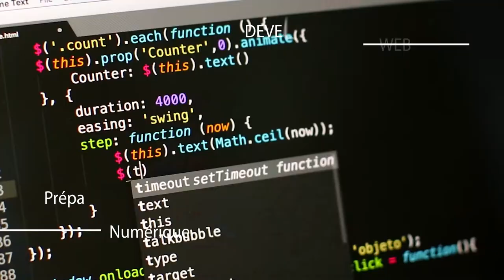Teaser PREPA NUMERIQUE : formation sur 2 ans de l'Ecole de Commerce et de Management Corsica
Les métiers du numérique vous passionnent : Nouvelle formation de l'Ecole de Commerce et de Management Corsica | PREPA NUMERIQUE sur 2 ans.

Découvrez notre Prépa Numérique ! Une formation post-bac de 2 ans
Les inscriptions au concours d'entrée sont ouvertes sur notre site internet :
La 1ère session du concours : SAMEDI 22 MAI

Campus CCI Formation Corsica, le centre de formation professionnelle des CCI de Corse : Ensemble, développons vos compétences.